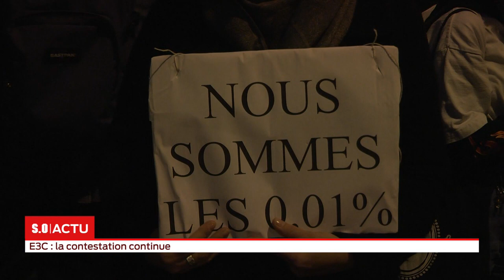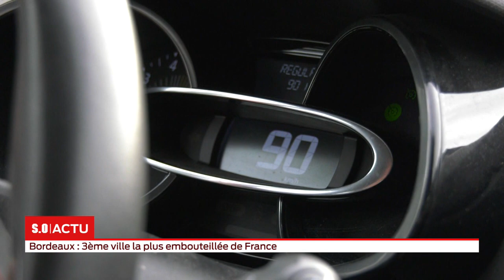La grande édition Mercredi 29 Janvier